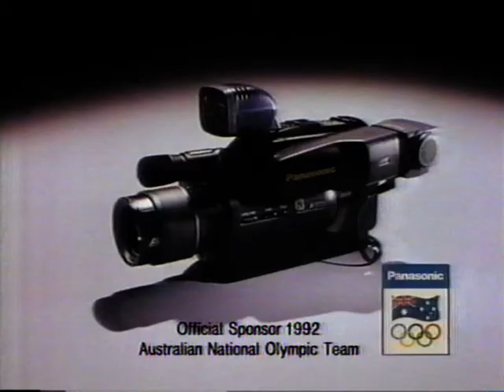Panasonic G3 VHS-C Camcorder - TV Ad - Australia 1991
Panasonic G3 VHS-C Camcorder TV Commercial